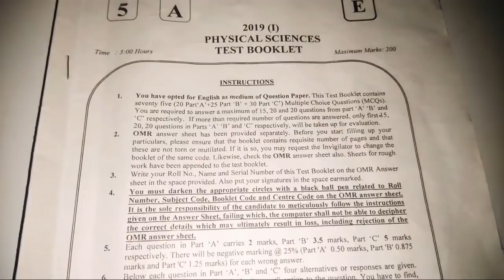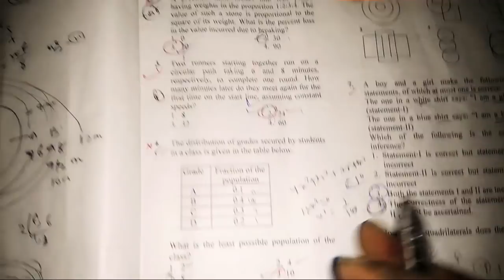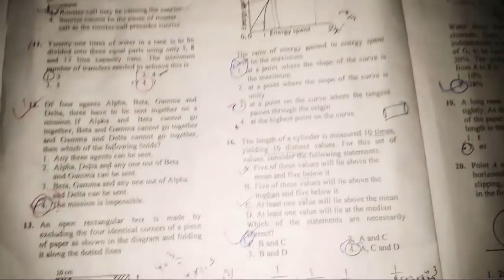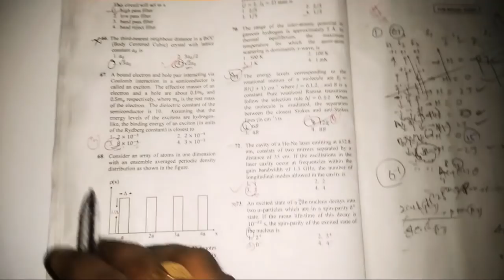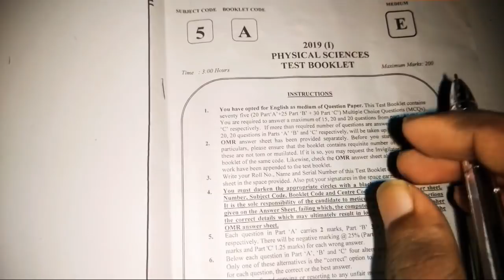Csir net physics june 2019 answer key (unofficial)